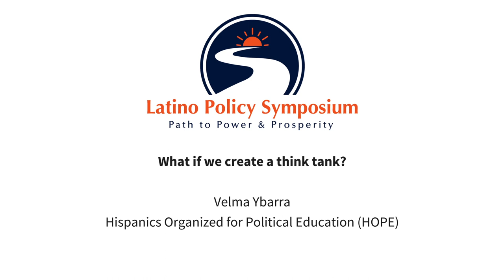The Start of a Think Tank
Velma Ybarra, Hispanics Organized for Political Education (HOPE), concluded the Symposium by saying, "I think this is the start up of a very strong think tank."

The Latino Policy Symposium: Path to Power & Prosperity was held at the University of Texas at San Antonio Downtown Campus on May 4 and 5, 2017.